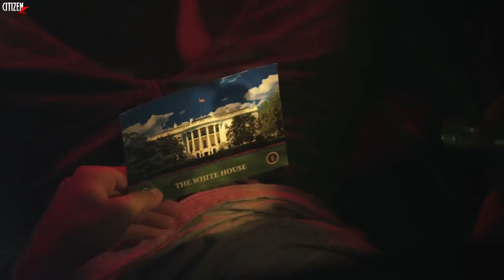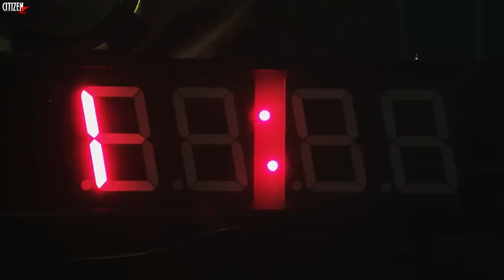Brake (2012) Story Explained + Facts | Hindi | Movie Like Buried !!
Hey Citizens, To Aaj Aap Dekhne Wale Ho 2012 Me Aayi Underrated Survival Thriller Movie Brake Ka Breakdown... Ye Movie Buried Ki Tarah Ek Hi Location Me Based Hai Aur Usi Ki Tarah End Me Ek Khatarnak Twist Ke Liye Ready Rehna.. Enjoy...💀